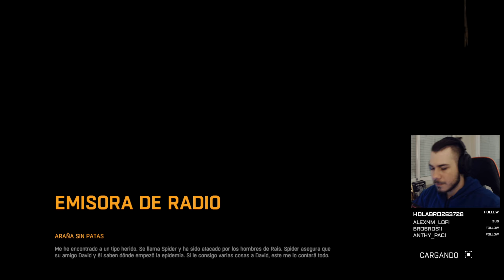Dying Light | Español | Episodio 26 ¨Misiones, desafíos y puestos ¨ - [021]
♦ Dying Light ♦

➤ Donde se hacen los directos [ TWITCH ]

★ Info sobre el juego:
Dying Light es un videojuego de terror de supervivencia en primera persona de mundo abierto desarrollado por Techland y publicado por Warner Bros.Interactive Entertainment . Es el sucesor espiritual de la serie Dead Island. El juego fue lanzado para PlayStation 4, Xbox One y Microsoft Windows el 27 de enero de 2015 en Norteamérica y el 28 de enero de 2015 en Europa y Australia.

" Dying Light es un juego de acción y supervivencia presentado en perspectiva en primera persona. El juego se desarrolla en un mundo abierto vasto y peligroso. Durante el día, deambulas por un entorno urbano devastado por una misteriosa epidemia, buscando suministros y fabricando armas para ayudar derrotas a las hordas de enemigos insensatos y hambrientos de carne que ha creado la plaga. Por la noche, el cazador se convierte en la presa a medida que los infectados aumentan en fuerza y ​​agresión, pero aún más letales son los depredadores nocturnos e inhumanos que dejan sus nidos para alimentarse. Necesitarás hacer uso de todas tus habilidades y todos los medios disponibles para sobrevivir hasta el amanecer " .
Tomando el papel de Kyle Crane, un operativo encubierto enviado a la ciudad en cuarentena de Harran para recuperar un archivo importante de una figura política deshonesta, debe decidir continuar con su misión asignada o ayudar a los sobrevivientes restantes contra la población infectada.